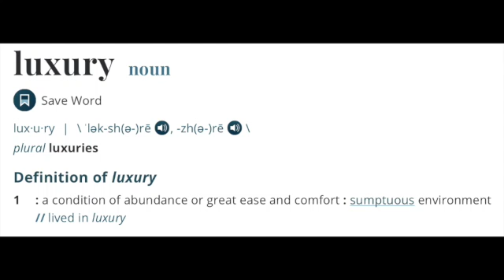What is Luxury?